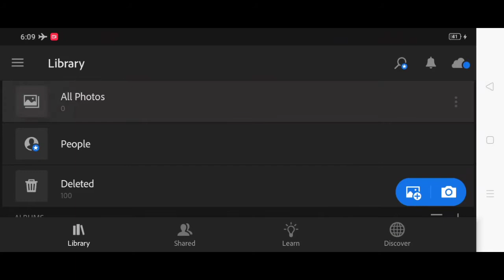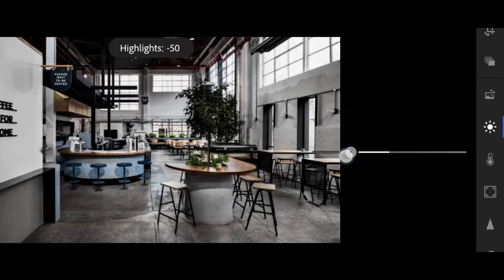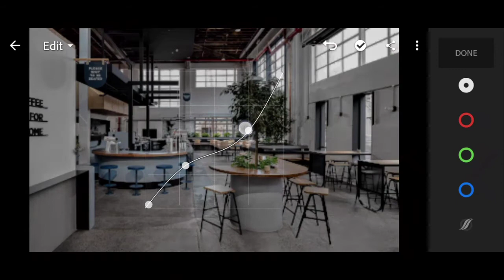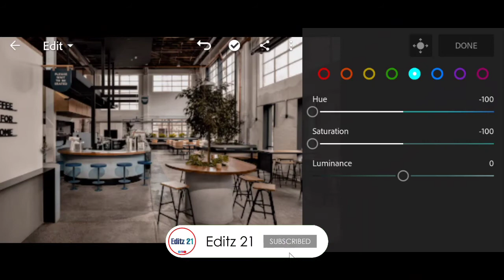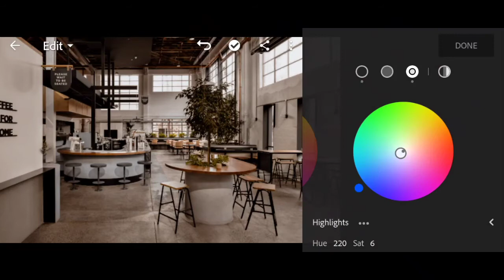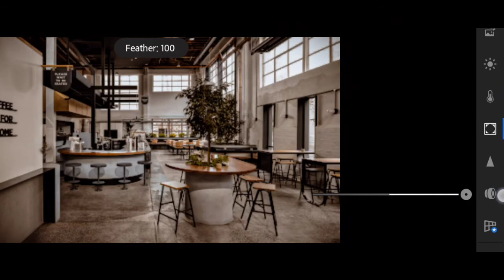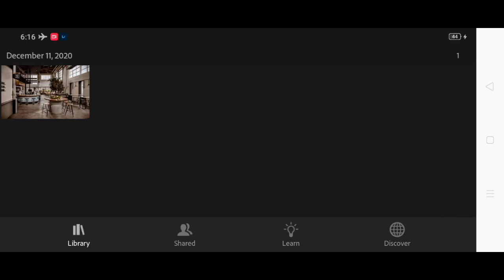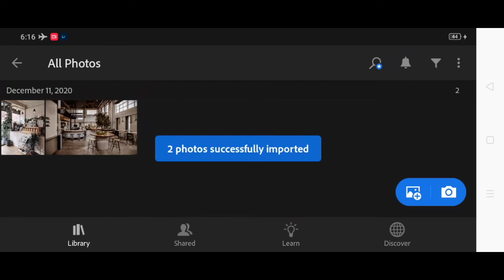Lightroom Mobile Photo Editing - Coffee Brown Preset Tutorial | Editz 21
Coffee Brown Preset
Lightroom Tutorial
Editz 21